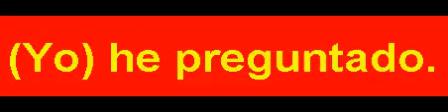S 00537 قد سألت.